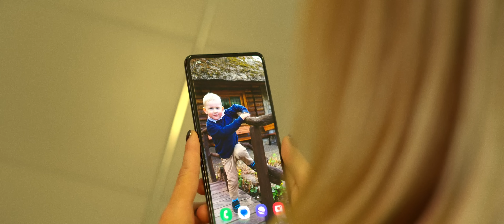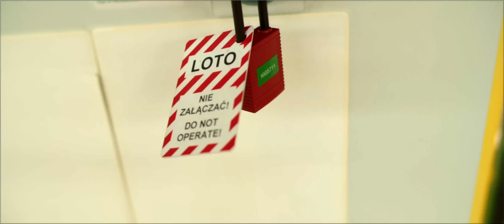Amazing People: Marta Antczak – od mechanika pojazdów samochodowych do technika utrzymania ruchu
Marta Antczak, z zawodu mechanik pojazdów samochodowych, do Amazon trafiła w 2014 roku po 8 latach pracy w telemarketingu.

Już należąc do zespołu Centrum Logistyki Amazon w Sadach pod Poznaniem skończyła szkołę ogólnokształcącą. W ramach Amazon Career Choice, czyli Postaw na Swój Rozwój, korzystała z indywidualnych lekcji języka angielskiego i zrobiła prawo jazdy C+E (może prowadzić ciężarówki).
W Amazon zajmowała różne stanowiska, a krótko po powrocie z urlopu macierzyńskiego rozpoczęła staż RME. Ukończy go we wrześniu 2024 r. z tytułem technika utrzymania ruchu.